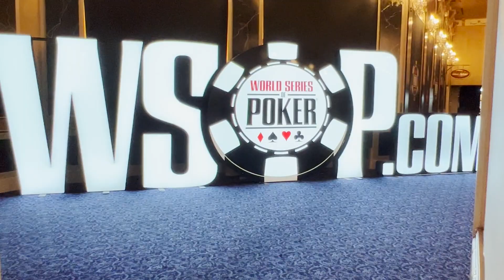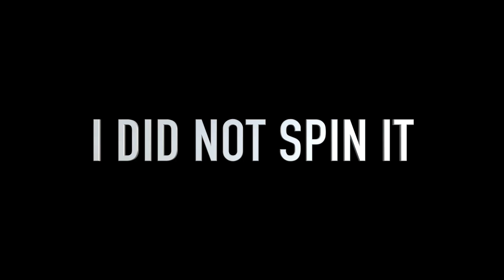I Got Wrecked at WSOP | POKER VLOG #33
I played some wild poker hands this week in Las Vegas during my third trip of the summer to the World Series of Poker (WSOP).

TIME STAMPS
0:00 Introduction
0:28 WSOP $3k 6max LHE
2:54 Sick River 3-bet
3:38 Insane Hand
5:43 Venetian DSC
6:31 Weird 3-bet size
10:00 HORSE + Aria

Play Legal Online Poker with me on Clubs Poker (No deposit necessary)